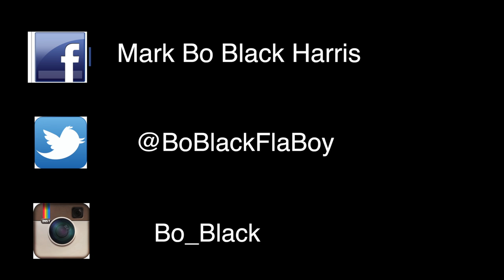bo black (in the yard) 1080p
bo black makes his debut